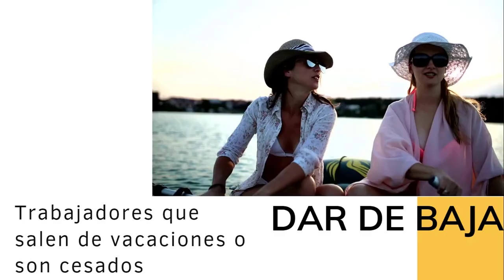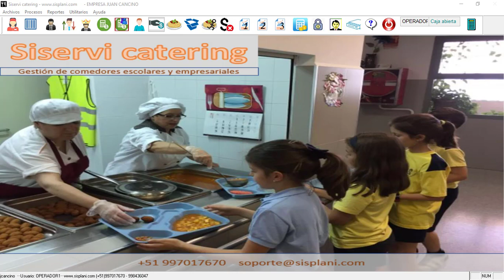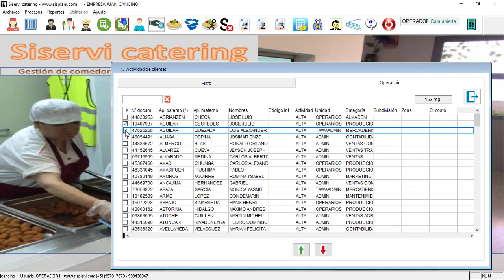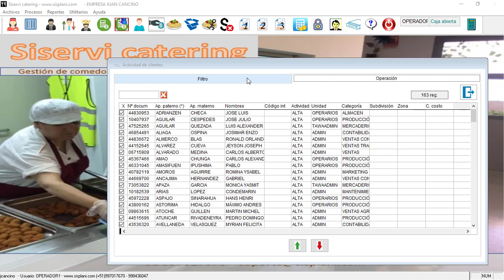Controlar comedor concesionario: altas y bajas de comensales- sistemacontrolcomedor.com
Te explicaré cómo activar y desactivar a los trabajadores comensales en tu servicio de comedor.